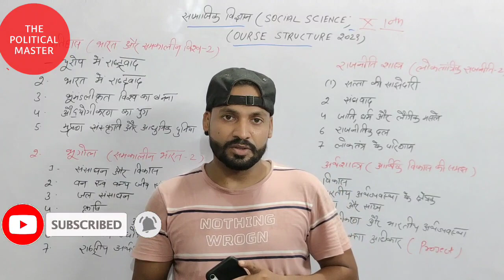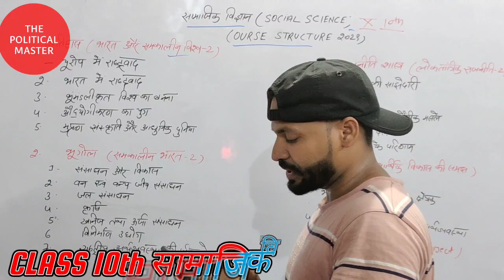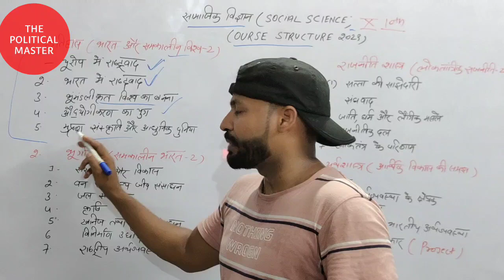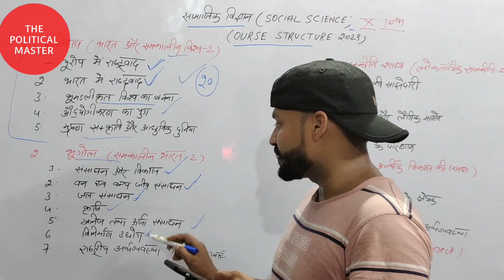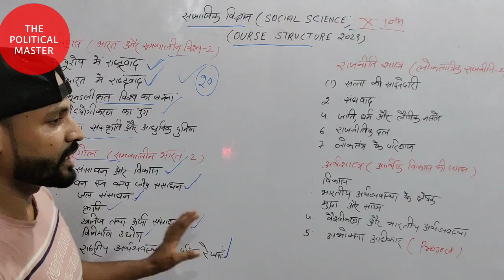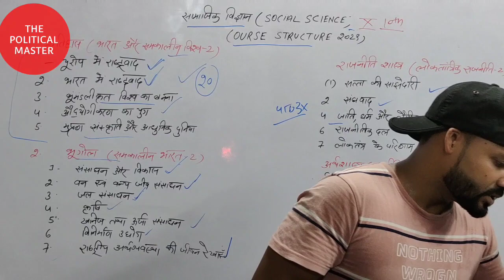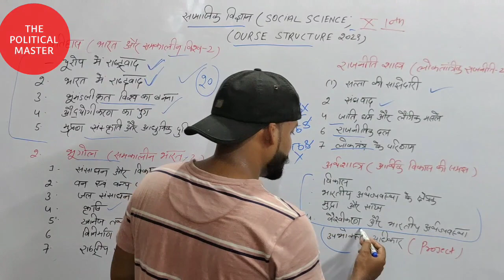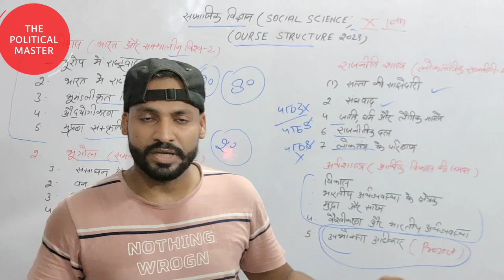Class 10 Social Science Syllabus 2023 | S.S.T SYLLABUS Class 10 2023 | Cbse S.S.T New SYLLABUS 2023🔥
Highlight

class 10 sst syllabus 2023
cbse new syllabus
social science syllabus 2023 board exam
sst new syllabus 2023
cbse official class 10 sst syllabus 2023